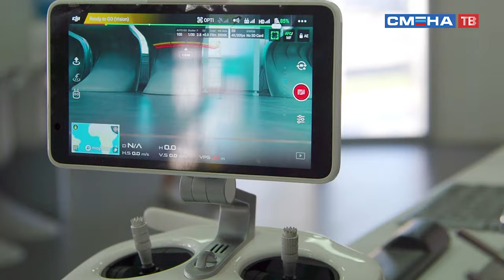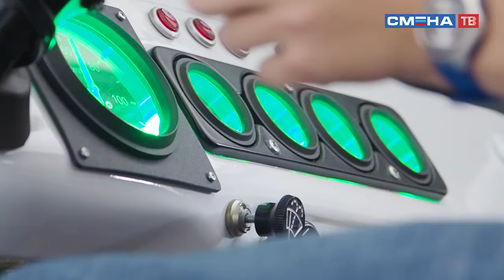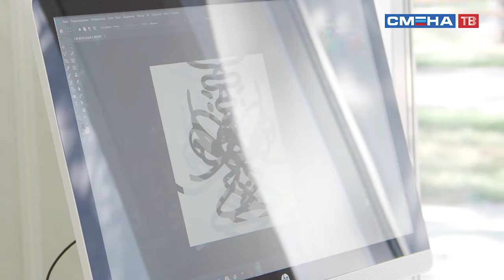Мальчишки и девчонки активно обучаются в Центре профессий «Парка Будущего» ВДЦ «Смена»